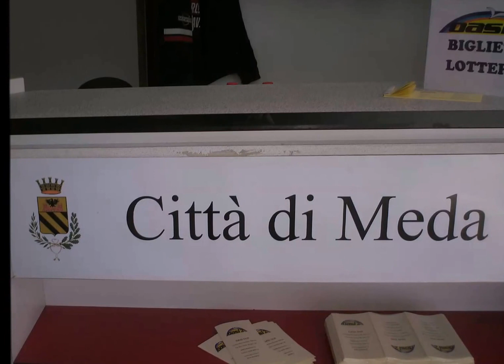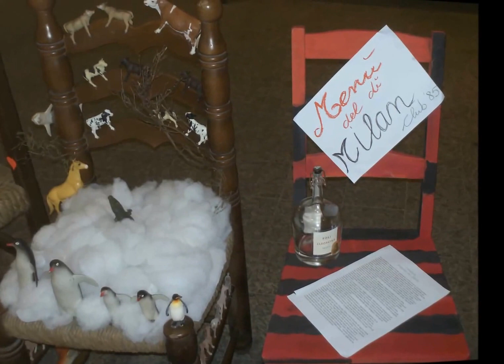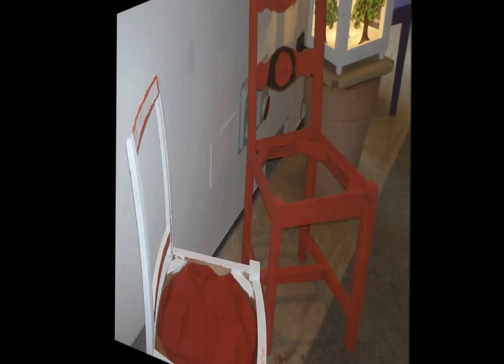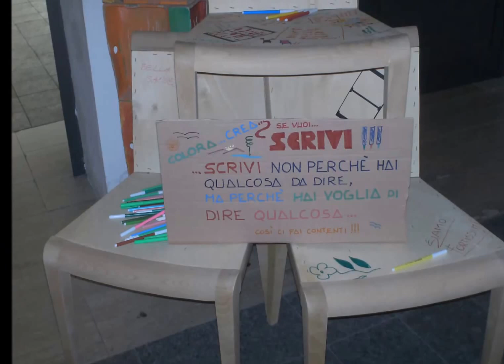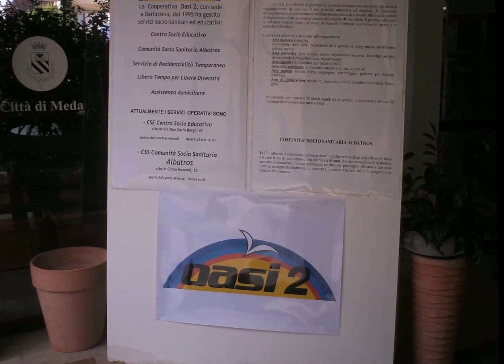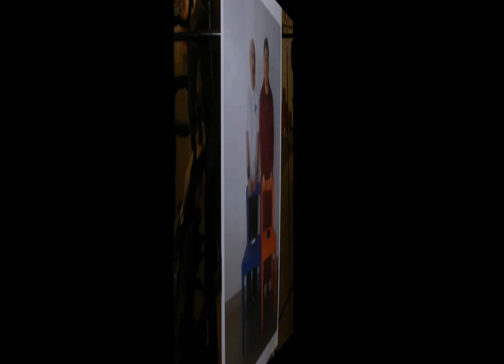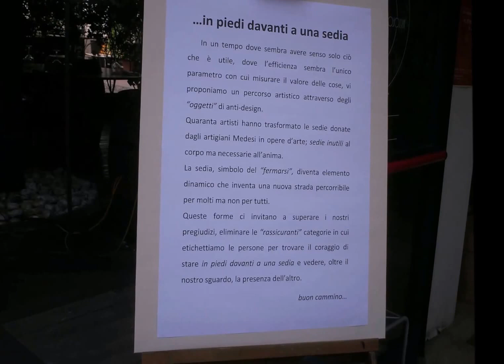MEDA 2016 -05-08 OASI 2 SALA EX RADIO